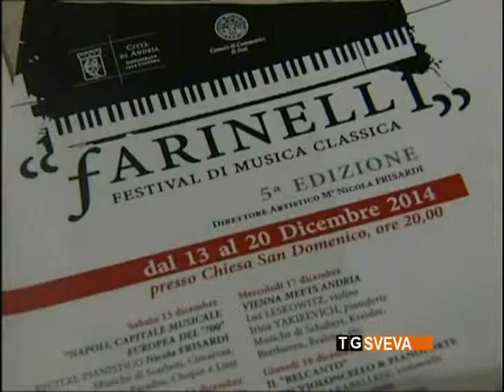Entra nel vivo la V edizione del "Festival Farinelli" ad Andria